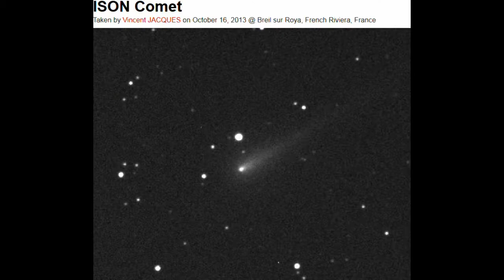ISON Comet 10/21/2013